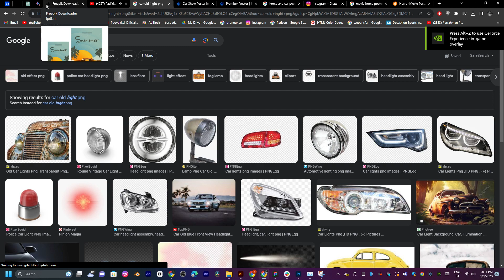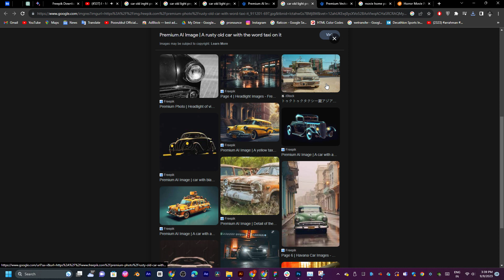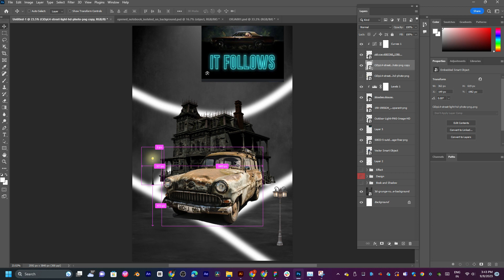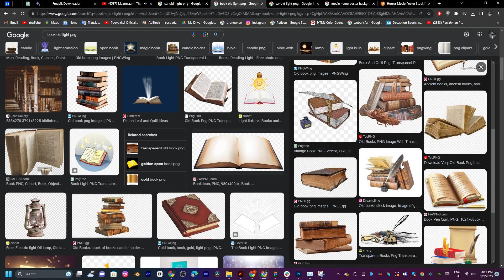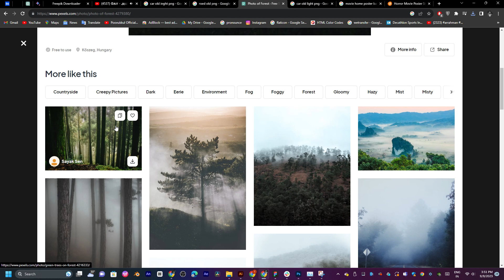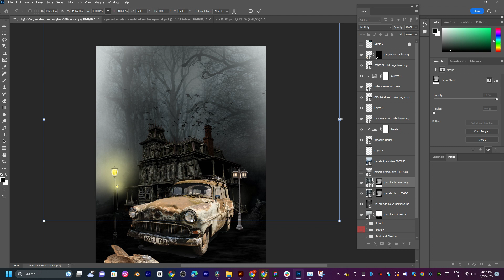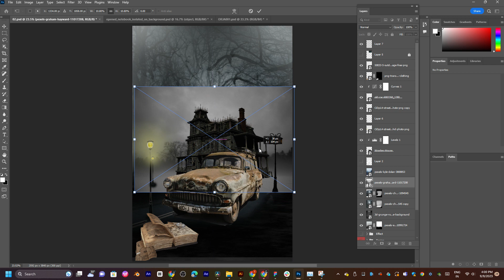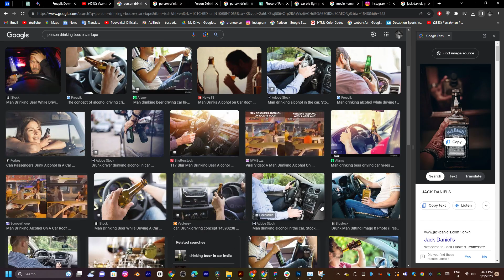person drinking 2